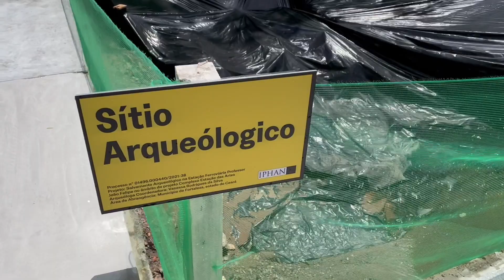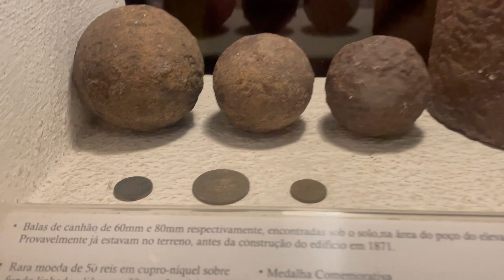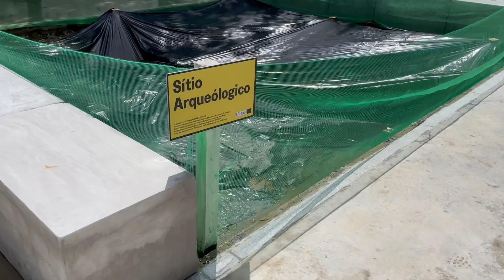Sítio Arqueológico de Fortaleza - Dormentes do Século XIX são Encontrados!